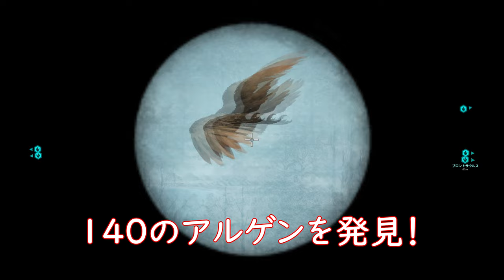【ARK】トラップタワー拠点で140アルゲンテイムしてみた【ARK_ Survival Ascended / ASA】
まだいろいろとトラップを改造中